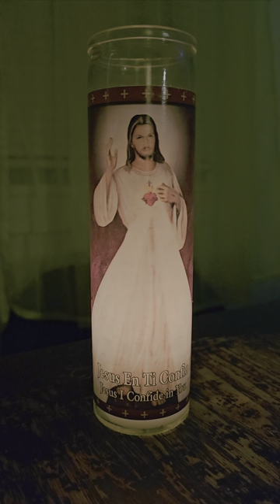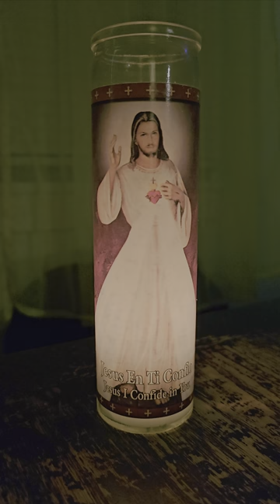Catholic Prayer Candle With Relaxing Music.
Catholic prayer candle. Please put on Loop.